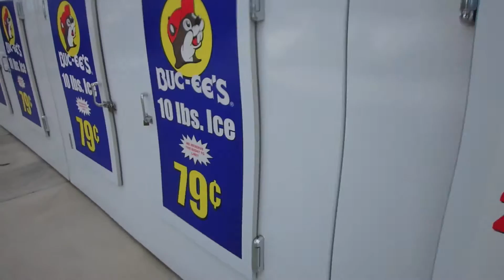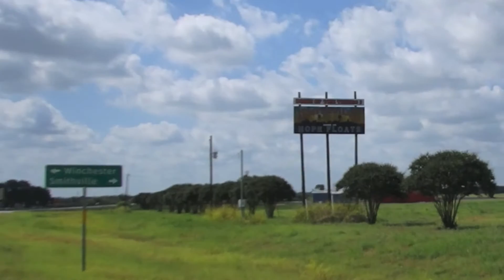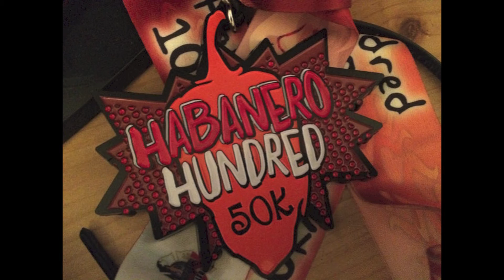50K in the Heat - Hello Habanero Hundred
This weekend I did the Habanero Hundred in Smithville, TX!  It was a 100 miler/100k/50k event that started at noon!  It was a great race put on by Trail Racing over Texas so see how the day week for me and my running group friends.